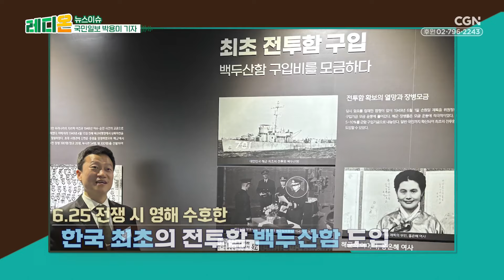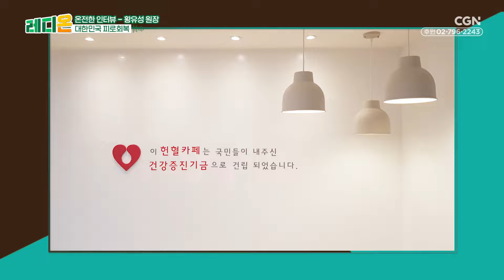레디온 80편 | 선교센터 22대국회의원 다음세대 신앙전수 헌혈 | 다양한 이슈를 통해 어떻게 살아갈지 준비하는 시간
세상과 교회의 다양한 이슈를 통해,
우리 성도들이 어떻게 살아갈지 준비하는 시간!
'레디온' 과 함께하세요😊